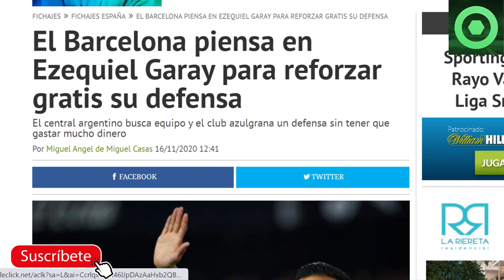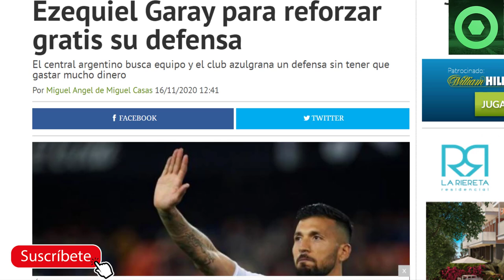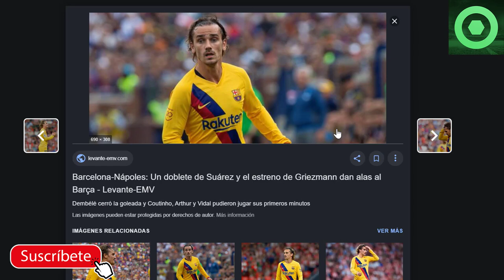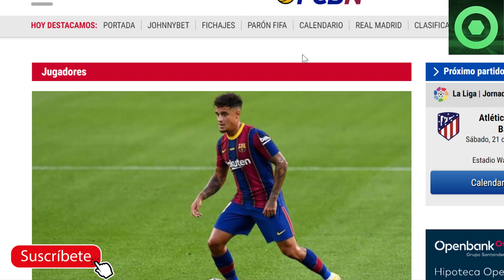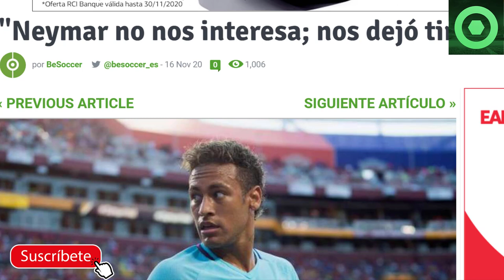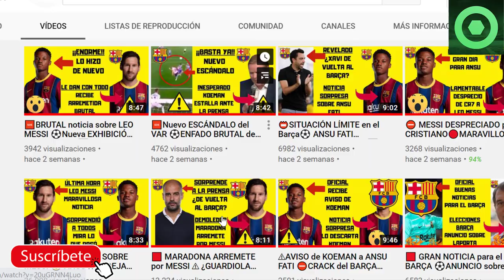🟥¿REGRESO DE NEYMAR AL BARÇA? ⚽CRACK DEL BARÇA RECHAZA RENOVACIÓN🔴 ¿GARAY al FC BARCELONA ?🏮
En este video detallamos varias noticias del Barcelona, como las brutales declaraciones de Victor Font sobre el posible fichaje de Neymar Jr por el Barcelona a través de su candidatura a las elecciones del FC Barcelona, las palabras de Meho Kodro sobre Antoine Griezmann y el posible fichaje de Ezequiel Garay por el Barça.

Fuentes:
fichajes com
fcbarcelonanoticias
besoccer
fichajes net